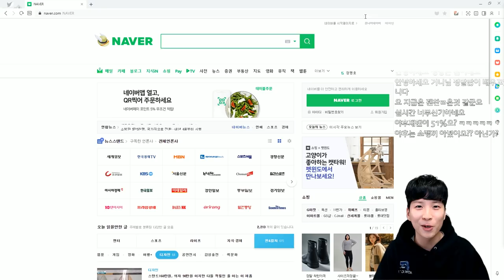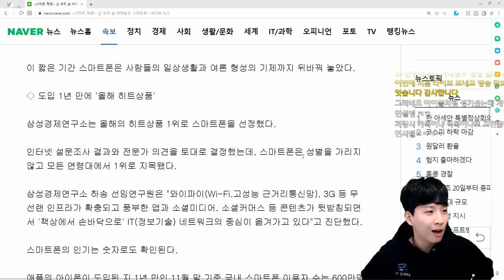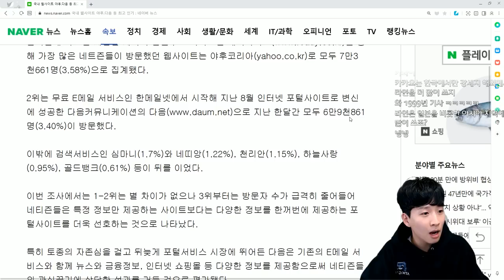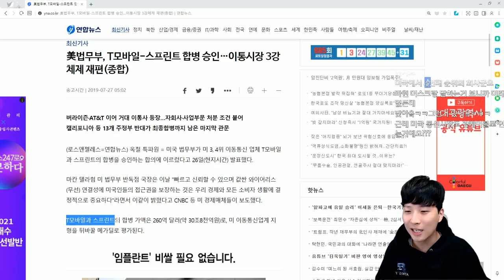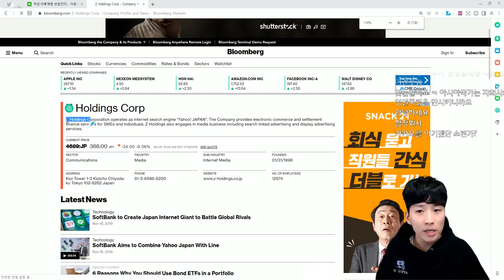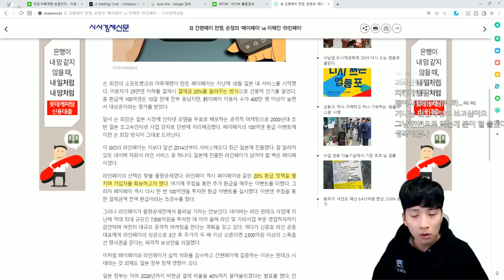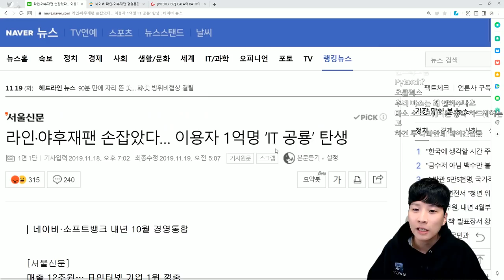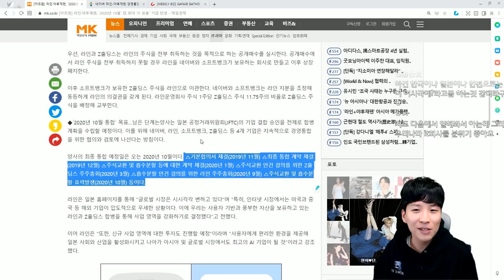라인(네이버)과 야후재팬(소프트뱅크)이 합병한 이유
이번 라이브에서는 라인(네이버)과 야후 제팬(소프트뱅크)가 손을 잡은 일과 관련해서, 네이버의 일본 진출, 소프트뱅크가 몸집을 키웠던 과정부터 시작해서 두 회사가 합병해야 했던 이유 등 에 대해서 얘기해봤습니다.

매주 화,목,토요일 오후 8시에 라이브 방송을 진행합니다!
많이 놀러 오셔서 참여해주시면 감사하겠습니다!

Reference.